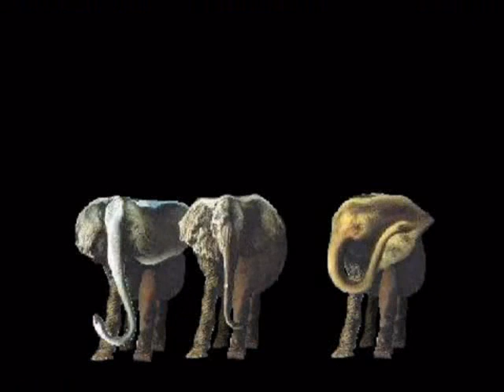Dali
Imagenes de cuadros de Dalí, acompañados por musica de Rossini, Prokofiev, Dvorak, Bizet, Bawerke, Mozart, melodía Titanic, Beethoven. Compilacion: Patriczia